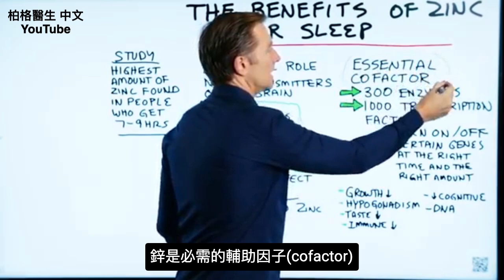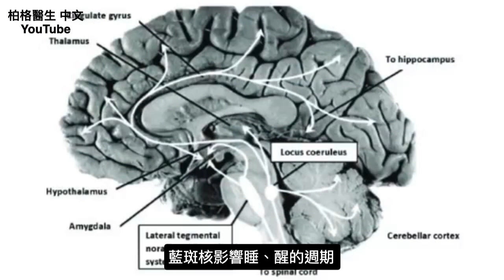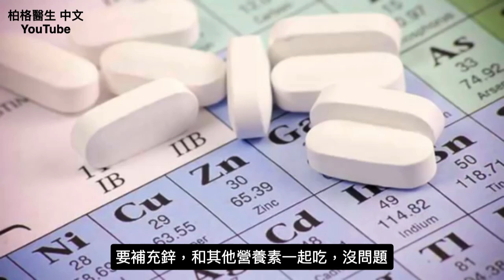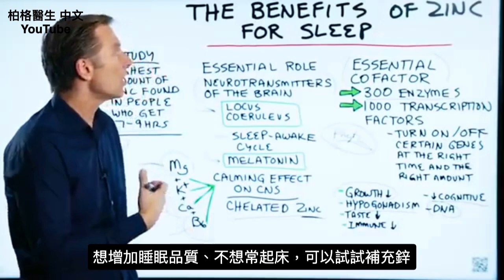(睡眠3) 鋅,更深睡眠,影響退黑激素,發育,性功能不足,嗅覺,基因,免疫力.柏格醫生(Dr Berg)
鋅是種一強大的微量礦物質(Trace minerals)。微量礦物質是你需要的很微量的礦物質。鋅好處之一，有助更深的睡眠。
時間標記:
0:06 什麼是鋅Zine？
1:05 缺乏鋅的副作用
1:32 鋅幫助睡眠
2:08 何時服用鋅
2:52 是什麼導致了身體缺乏鋅

鋅是輔助因子(cofactor)。輔助因子是有助於活化蛋白質酵素。這些酵素，是蛋白質建造身體組織、排毒、許多功用。鋅與300種酵素有關。

鋅關聯了1,000多個轉錄因子transcription factors 。轉錄因子打開和關閉某些基因， 控制細胞DNA。

如果鋅缺乏，會經歷到：
1. 發育遲緩Decreased growth
2. 性腺功能不足Hypogonadism
3. 味覺和嗅覺遲鈍Reduced taste and smell
4. 免疫功能差Poor immune function.

鋅是很關鍵的神經傳遞物質(neurotransmitters)，尤其大腦中稱藍斑核locus coeruleus。大腦藍斑核影響睡醒週期，鋅還有助褪黑激素的代謝，這就是鋅具有鎮定效果的原因。

補充鋅，晚上 吃，不是早上。我建議螯合鋅(chelated zine)補充劑。還可以從牡蠣和其他食物中獲取鋅。
缺乏鋅的原因：
1. 吃太多高碳水，
2. 吃太多穀物，尤其有纖維的全穀物，含植酸，會阻止鋅的吸收。

想更好的睡眠，請試服用鋅。

艾瑞克柏格(Dr Eric Berg)醫生介紹：
56歲，脊椎醫生， 他是弗吉尼亞州、加利福尼亞州和路易斯安那州的3州脊椎科醫生，￼執照一直維持有效。他是全球知名的健康生酮飲食和斷食專家，也是《新體型指南》和KB Publishing出版書作者。